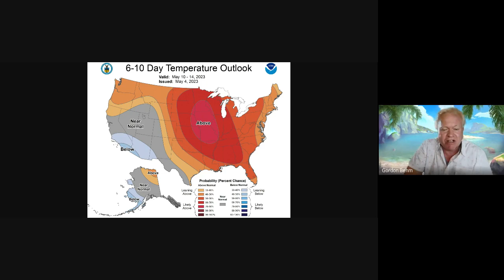Weather Watch: May 8, 2023, for Manchester, NH, with Rick Gordon.